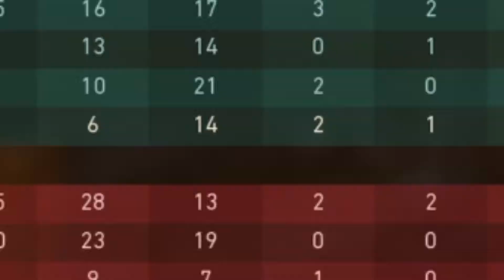GOOD NEWS! | Road To Diamond - M1903 Part 1 | Call of Duty WW2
aRay YDS -